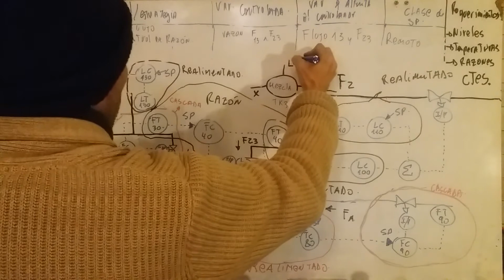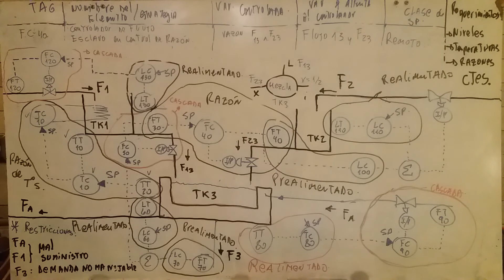Desarrollo de Ejercicio Propuesto Tabla de Instrumentación Parte I de III